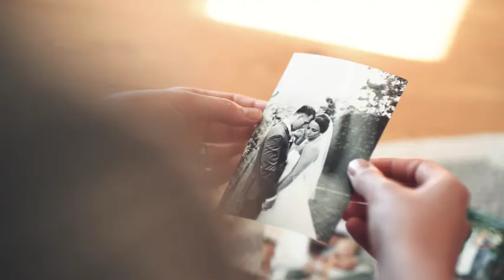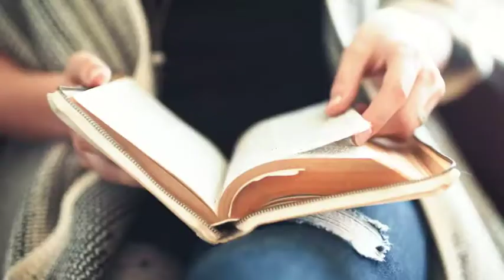Sex, Jesus, and the Conversations the Church Forgot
Sex. In a world overwhelmingly obsessed with it, why is the church so silent about it? While our secular culture twists, perverts, cheapens, and idolizes sex, there are gaping holes in the church's guidance of young people. The result is generations of sexually illiterate people drowning in the repercussions of overwhelming sin struggles.

Enough is enough, says Mo Isom. With raw vulnerability and a bold spirit, she shares her own sexual testimony, opening up the conversation about misguided rule-following, virginity, temptation, porn, promiscuity, false sex-pectations, sex in marriage, and more and calling readers back to God's original design for sex--a way to worship and glorify him. This book is for the young person tangled up in an addiction to pornography, for the girlfriend feeling pressured to go further, for the "good girl" who followed the rules and saved herself for marriage and then was confused and disappointed, for the married couple who use sex as a bargaining tool, for every person who casually watches sex play out in TV and movies and wonders why they're dissatisfied with the real thing, and for every confused or hurting person in-between.